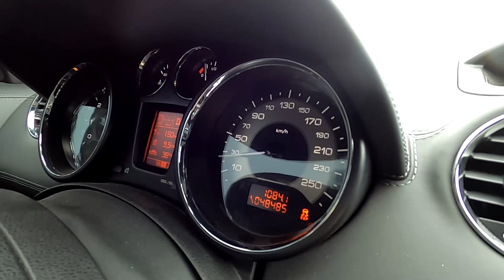Mitsubishi Lancer Evolution Dando Lugar Para um Peugeot Rcz!?😎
Siga o @kartodromoaldeia no Insta!
Entre em contato e reserve sua bateria de Kart!

Conheça mais sobre os volantes do Cris!!
Solicite seu orçamento via DM!